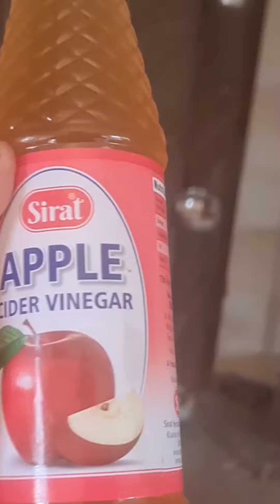Birds ko Charbi kyun hoti hai | Fat on Bird's Vent | Birds Fat issue and Solution | Gouldian Fat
Description

Gouldian Finch Breeding Season | Gouldian Finch Breeding Farm - Gouldian Finch Setup

gouldianfinch​ gouldianfinchbreedingseason​ gouldianfinchbreedingfarm​ gouldianfinchsetup​ Gouldian Finch Breeding Season | Gouldian Finch Breeding Farm - Gouldian Finch Setup
 gouldian finch male and female difference gouldian finch breeding season